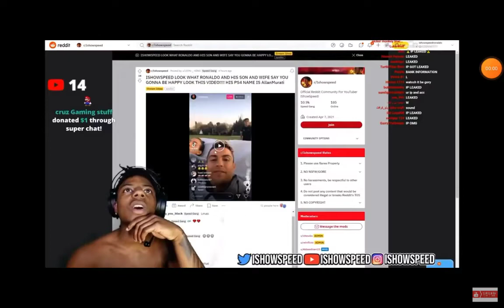Cristiano Ronaldo soccer player saying that he's going to play with speed